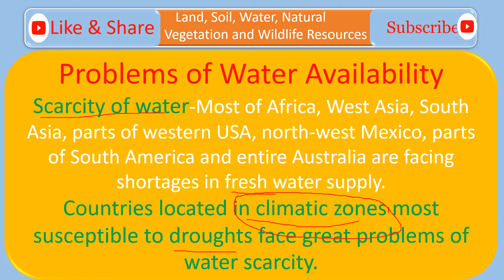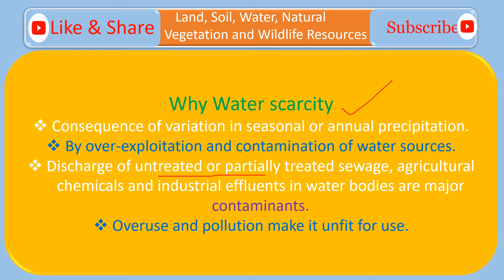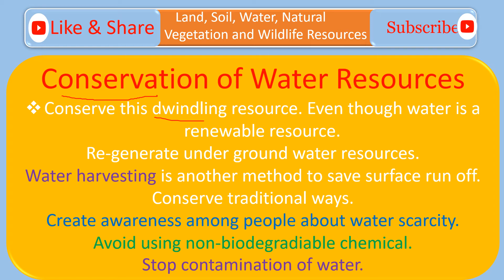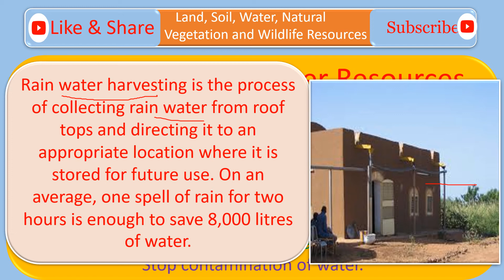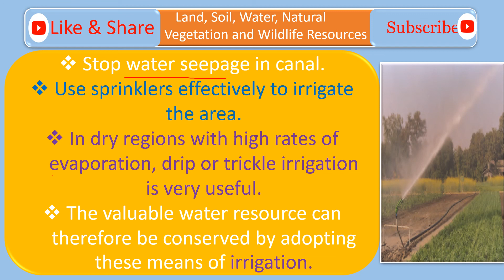Class 8th Social Sci. Lesson 2 "Soil, water, Land, natural Veg and Wild Life" Part 4 NCERT Syllabus